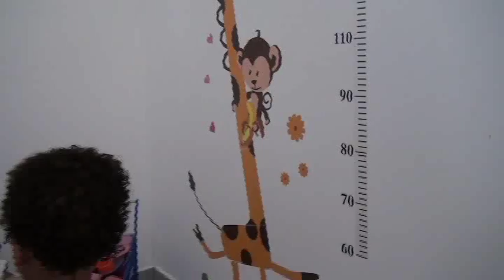DICA DE SAUDE LIDIANE DENTISTAavi